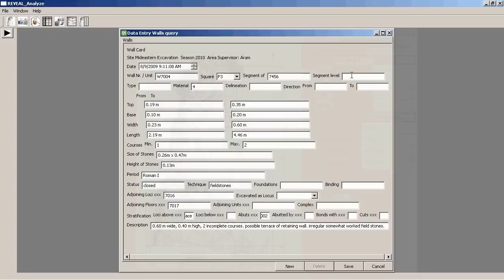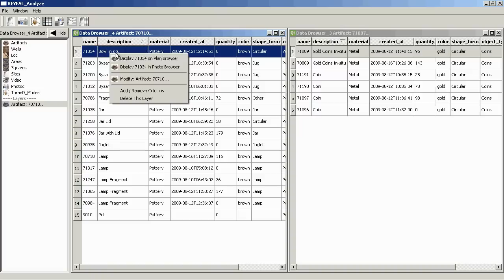REVEAL Overview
REVEAL is an open source environment for recording and analyzing archaeological data.